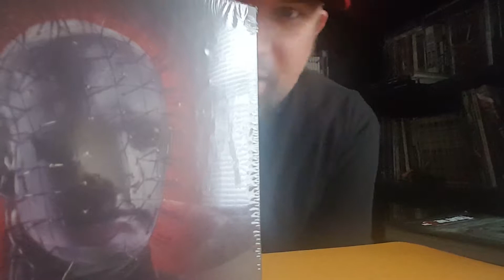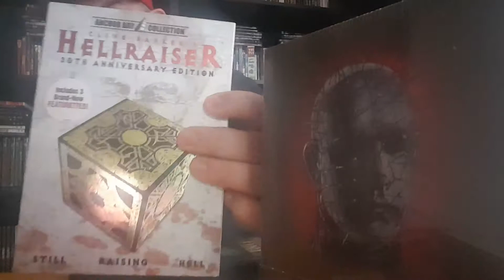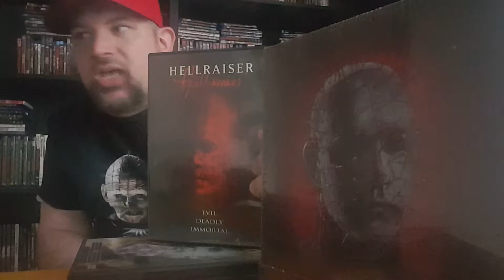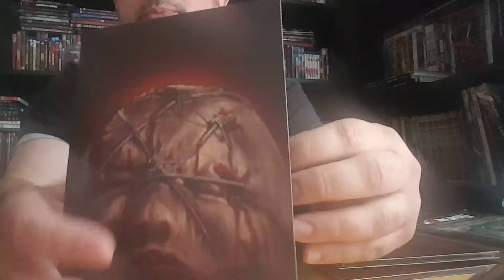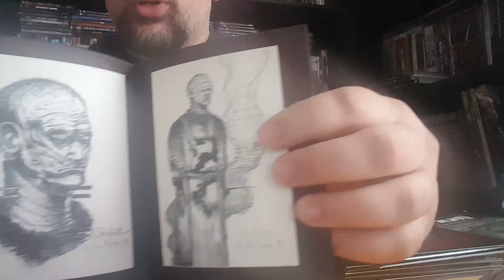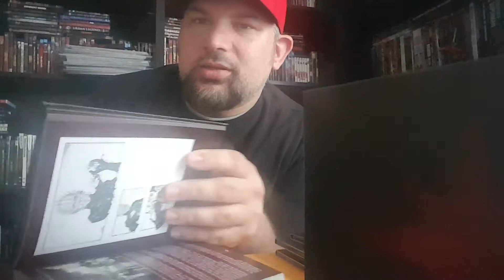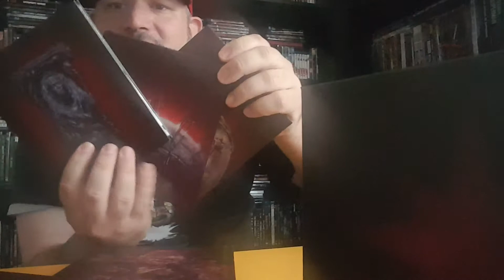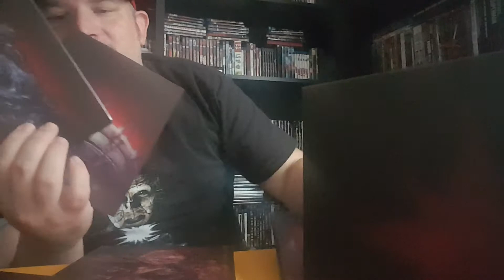Hellraiser The Scarlet Box Collection Unboxing